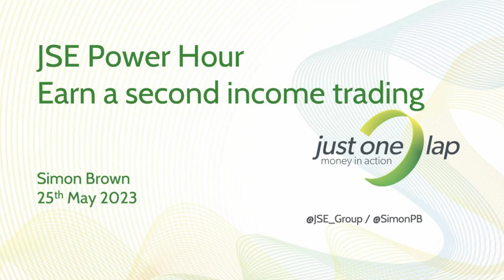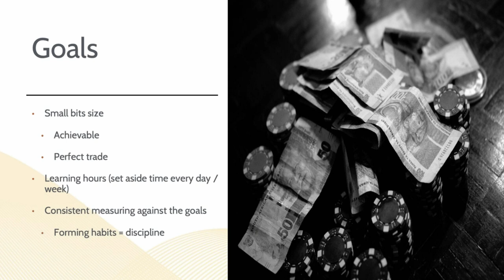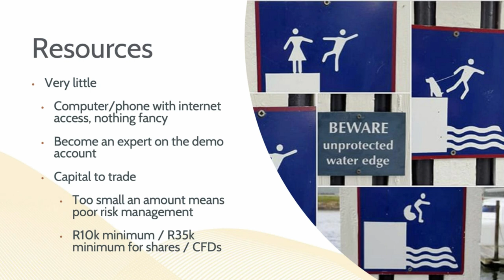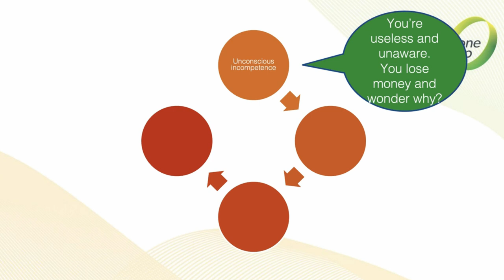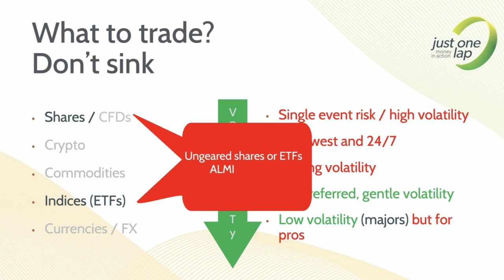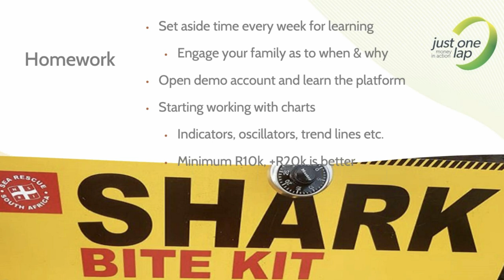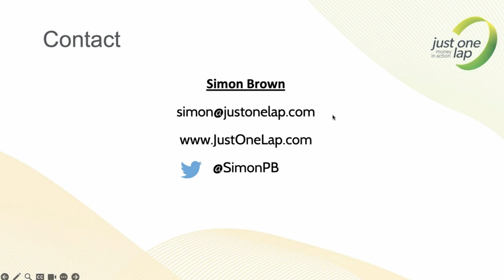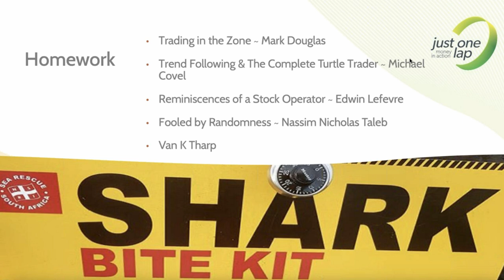Earn a second income from trading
With the cost of living soaring many are looking for a second income. Trading can fill that gap, but there’s a lot to master first.

In this Power Hour Simon Brown, a seasoned trader with more than two decades of experience, helps you get to grips with trading and building profits.

The presentation covers;
The best products and asset classes to trade,
How to manage risk
Dealing with losses
The very important psychological aspects of trading.

Simon also includes his five part trading matrix and the four steps to unconscious competence that forms an integral part of all successful endeavours.

This video helps the total beginner take their first steps towards profitable trading as well as assisting those already trading but struggling with consistency.